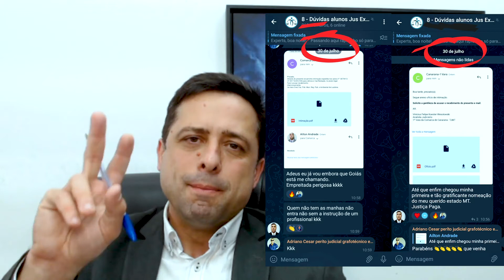O que a LARGURA da LETRA tem a ver com a PERSONALIDADE da PESSOA?